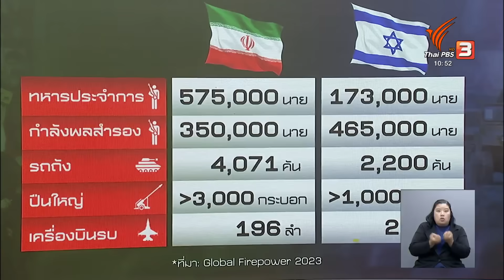จับตาอิหร่านเปิดหน้าช่วยฮามาสสู้อิสราเอล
นับตั้งแต่ฮามาสบุกโจมตีอิสราเอล อิหร่านก็ส่งรัฐมนตรีต่างประเทศเดินสายเยือนพันธมิตรในตะวันออกกลาง รวมถึงผู้นำฝ่ายการเมืองของฮามาส และเรียกร้องให้อิสราเอลยุติการโจมตีกาซาโดยเร็ว ทั้งยังเตือนว่ากลุ่มต่อต้านอิสราเอลอาจชิงโจมตีก่อน